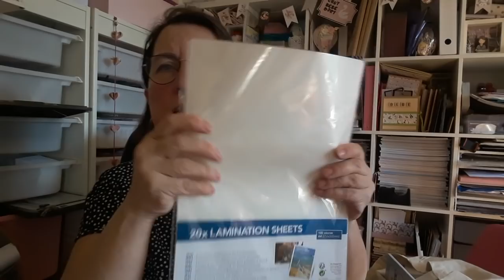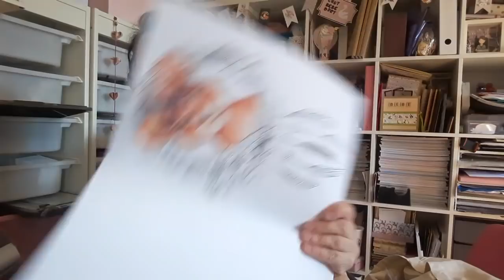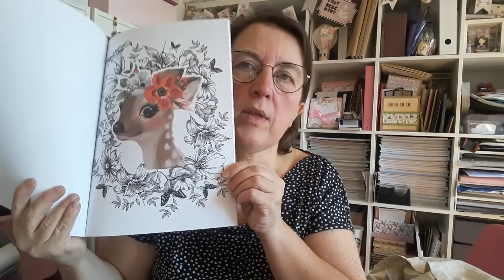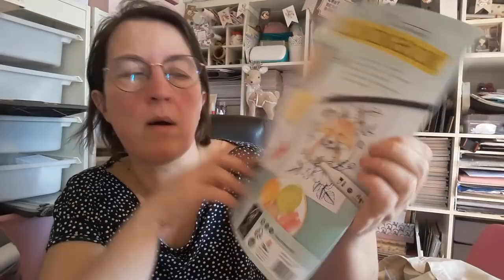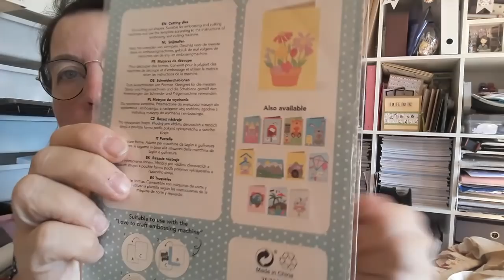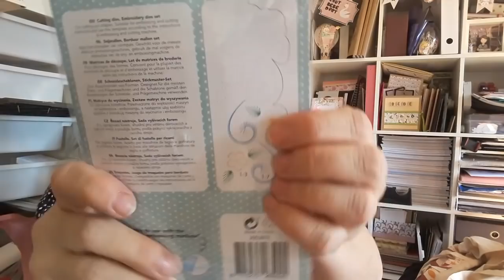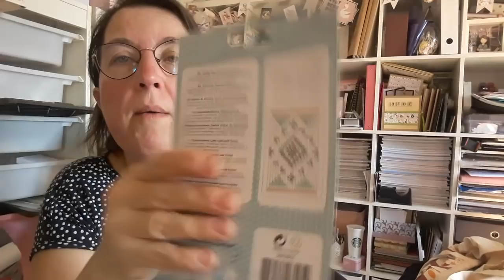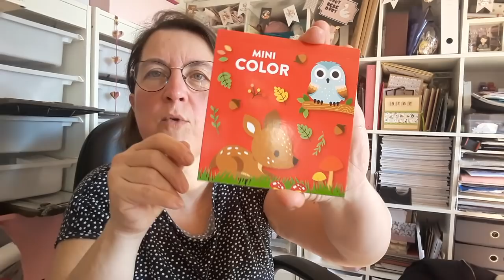HAUL ACTION : trop contente de mes trouvailles